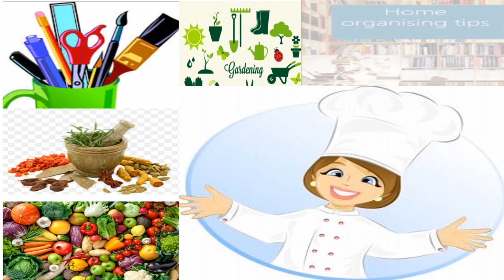Nandu Kulambu in Tamil || Crab curry in Tamil || Kulambu Varieties in Tamil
Hello everyone

In this video we can see how we can prepare Nandu Kulambu.
Below are the ingredients and proportions.

Crab - 7 to 8
Coconut - 1/2
Cu,min - 1tsp
Sombu - 1 tsp
Pepper - 1tsp
Onion - 1
Tomato - 1
Kulambu milagai powder - 1 1/2 tsp

Please watch the video for detailed process,

Happy Homemaking :)